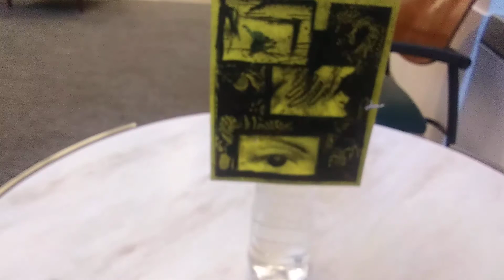Sculpture and Interior - 2021 , March